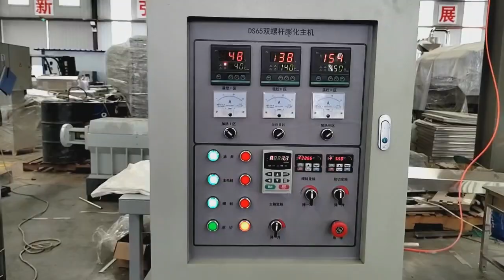Puffed core filling snack food processing extruder machine plant Chenyang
In this video, I'll show you how to make Puffed core filling snack food.